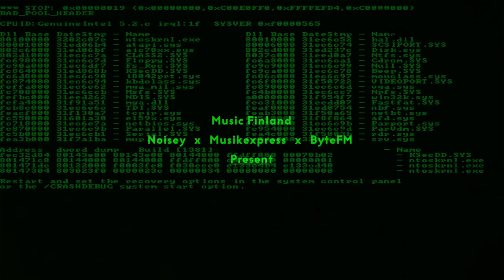Music Finland x Noisey x Musikexpress x ByteFM - The Limited Record Store Day Edition 2015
Music Finland teams up with Noisey, Musikexpress, ByteFM, dancer Nikeata Thompson and Finnish design brands for Record Store Day 2015!
A 10-inch vinyl featuring six promising Finnish acts, curated by the media partners, will be released on April 18 as a part of Record Store Day in Germany. 2000 copies of the official Record Store Day release Music Finland x Noisey x Musikexpress x ByteFM – The Limited Record Store Day Edition 2015 will be given out for free to customers at all participating stores. A select amount will also be circulated in Austria and Switzerland.

Leading up to the release, Music Finland previews the sounds on the vinyl through a short film, produced by Cocoa Production in Helsinki, featuring German dancer-choreographer Nikeata Thompson – a public figure in the German cultural and entertainment landscape and judge on the German ”Got To Dance”, among other TV shows and appearances. The collaboration is phenomenal; never before have Finnish music and clothing design joined forces with German dance art in this way!

The vinyl compilation features the following Finnish acts: Hisser (Fullsteam Records/Sony Music Finland), The Hearing (GAEA Records), Redder (Cocoa Music), Oceans (Soliti), Femme en Fourrure (Cocoa Music) and Death Hawks (GAEA Records). In the video, Nikeata is wearing clothing by Minna Parikka, Minna Hepburn, Fiona Timantti, Samuji, UNEINS and gTie.
for the Record Store Day 2015 playlist and more information.